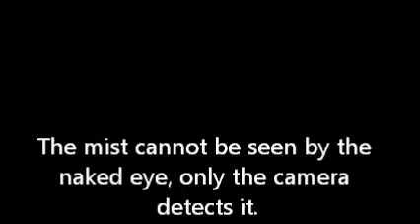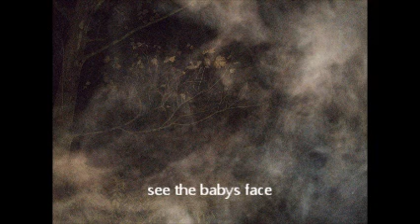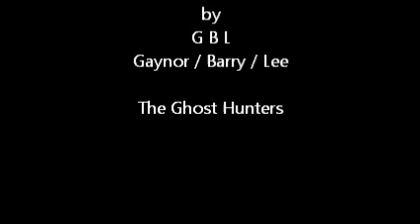Ghostly Faces, Presented by G B L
Faces in the Mist